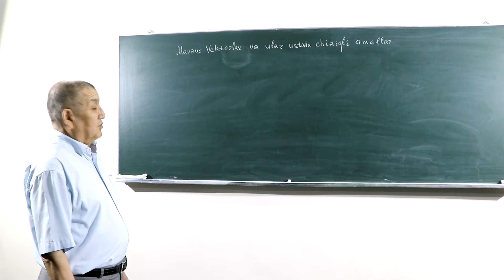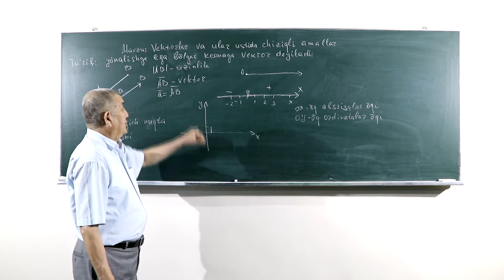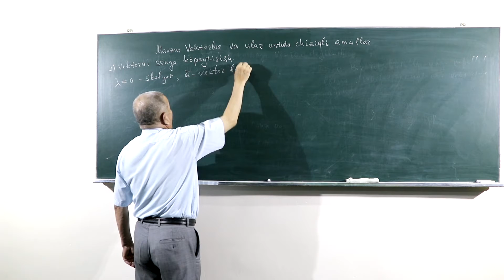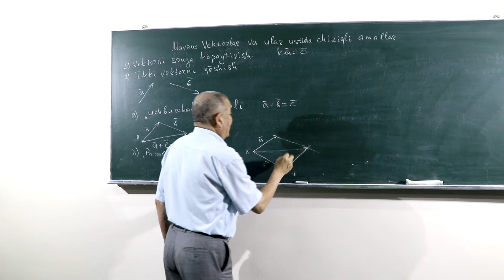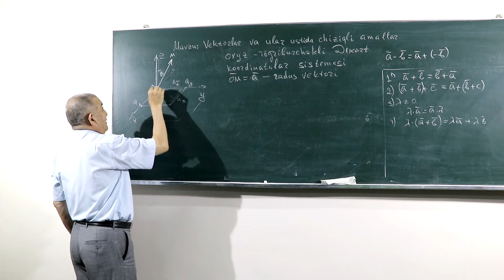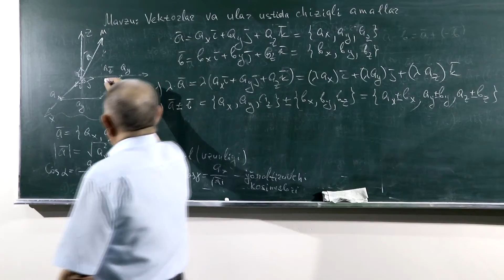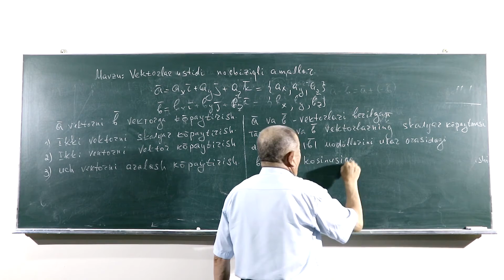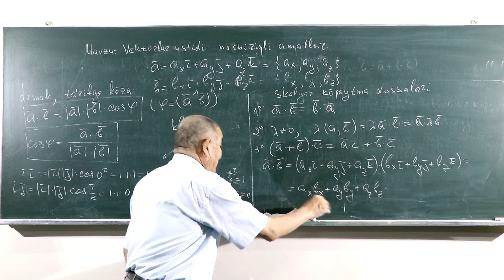Vektorlar ustida chiziqli amallar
OTM: Jizzax politexnika instituti
Fan: Oliy matematika
O'qituvchi: dots A.O. Musayev